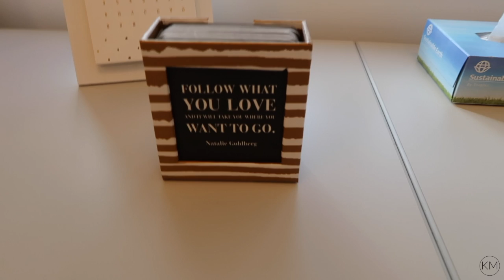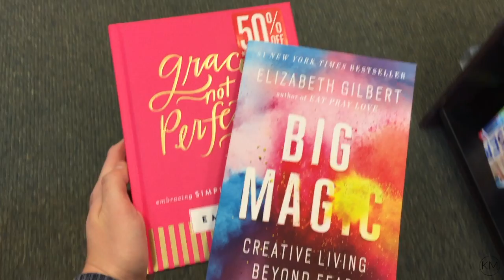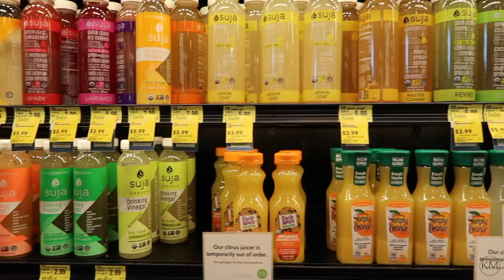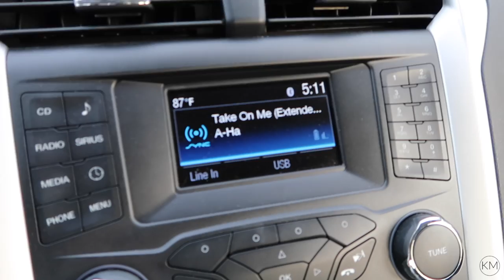HOW TO BECOME A CREATIVE ENTREPRENEUR | Day-In-The Life VLOG